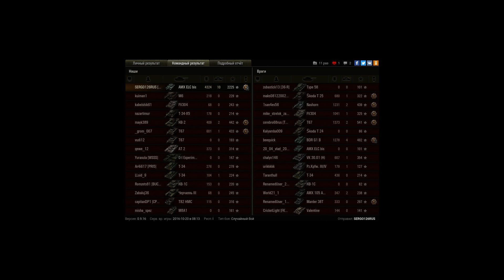Медалька ПУЛА на старой доброй Ёлке)))